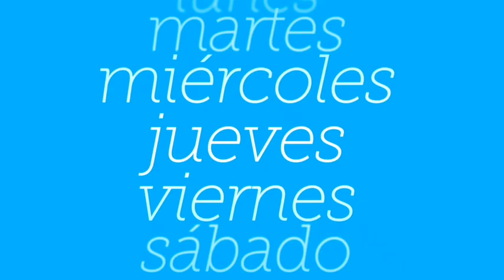Segunda semifinal de 'Got Talent': este sábado 25 de noviembre a las 22.00 h. | Mediaset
Tras la primera semifinal de esta novena edición, 'Got Talent' celebra su segunda semifinal este sábado 25 de noviembre a las 22.00 h. en Telecinco. El jurado compuesto por Risto Mejide, Paula Echevarría, Edurne y Florentino Fernández junto al público elegirán a los siguientes clasificados.

En la primera gran semifinal, por el escenario pasaron 12 artistas de diversa índole y de este grupo salieron los primeros elegidos.